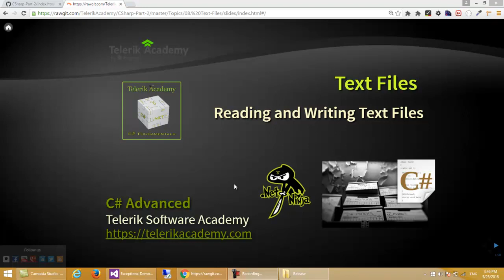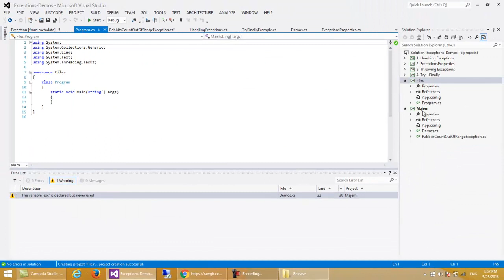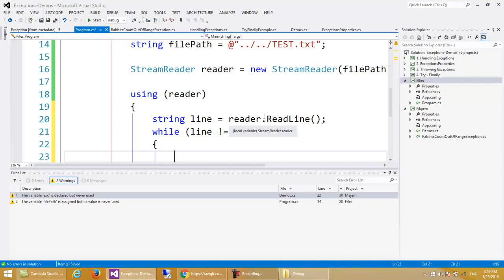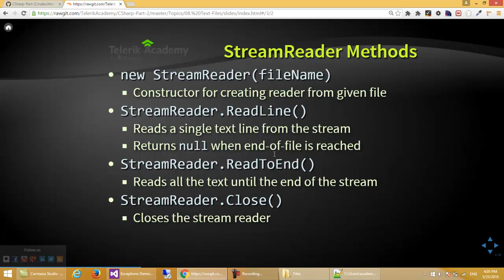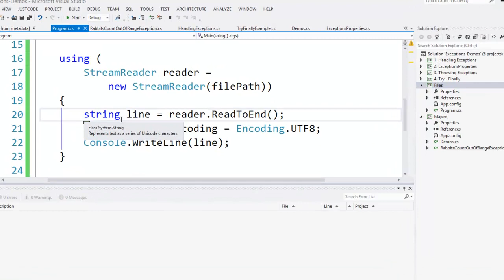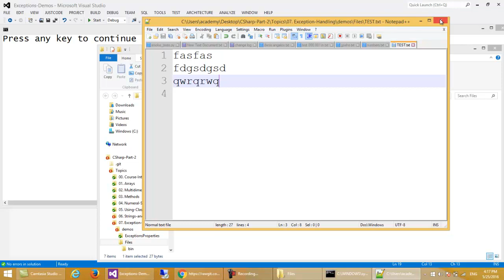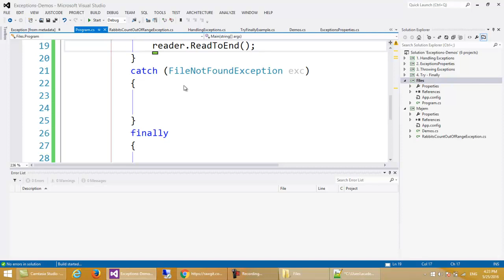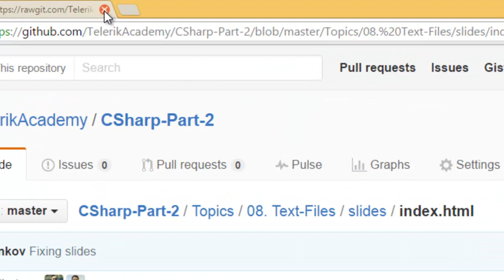Работа с текстови файлове в C#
Лекция: Работа с текстови файлове
Курс: C# за напреднали
Лектор: Иван Колев
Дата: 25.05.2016